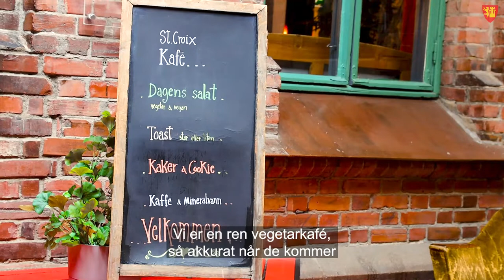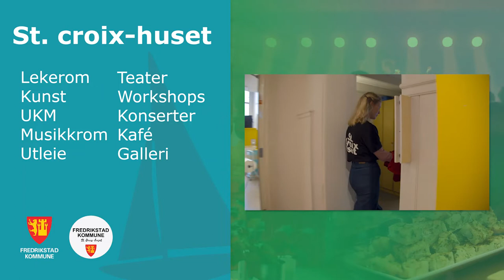St Croix-huset i Fredrikstad kommune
St. Croix-huset er et sted hvor barn, ungdom og voksne bringes sammen for å delta på konserter, vegetarkafe og alt i mellom. Bli med Sara og få et innblikk i hvordan Fredrikstad kommunes kulturhus fungerer.

Mer informasjon om Fredrikstad Kommune